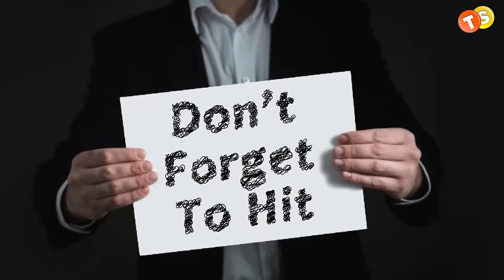Eric Braeden Retiring from Y&R After Becoming Cancer-Free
Dive into the drama on "The Young and the Restless" as Jack and Nikki's budding relationship raises concerns for Diane Abbott! Explore shocking spoilers now!

2023 was a rough year for the soap icon, Eric Braeden. From dealing with a cancer diagnosis, undergoing treatments, to ultimately triumphing over it. Considering his age and health concerns, fans are curious about the possibility of his retirement. And just recently, he opened up about his retirement plan. So, let’s get into it right away.

Track: Outreach
Artist: Go By Ocean _ Ryan McCaffrey